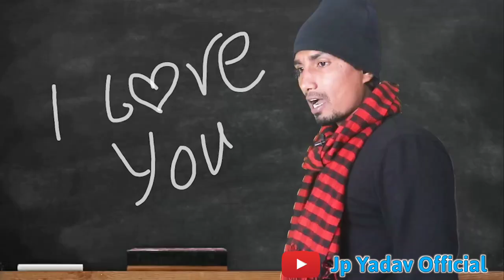कोचिंग वाला Love | Coaching Wala Love Trailer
ये वीडियो कोचिंग पे आधारित है की कैसे आजकल लड़के कोचिंग में पढाई के अलावा प्यार मोहब्बत कर रहे है।  इस वीडियो में उसे मनोरंजक अंदाज में दिखाने  का प्रयास किया गया है। अगर आपको ये वीडियो अच्छा लगे तो इसे शेयर ज़रूर कीजियेगा।  😊